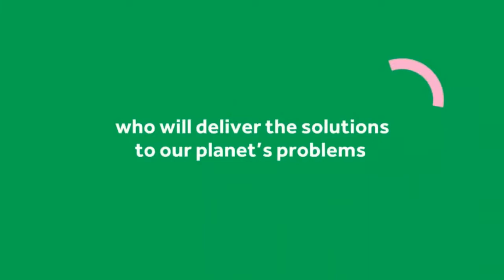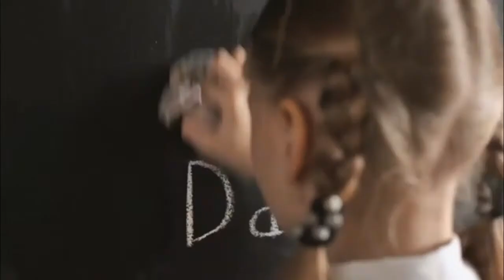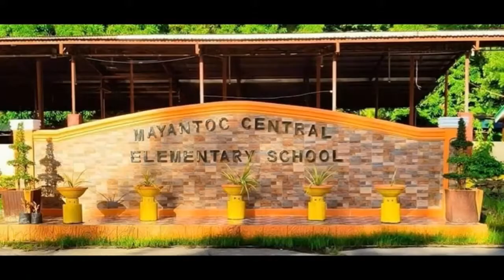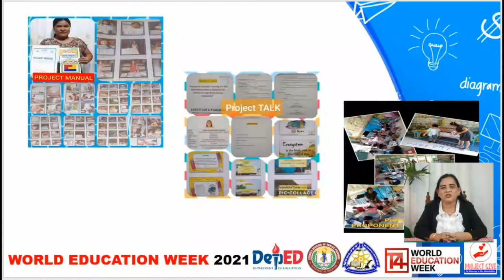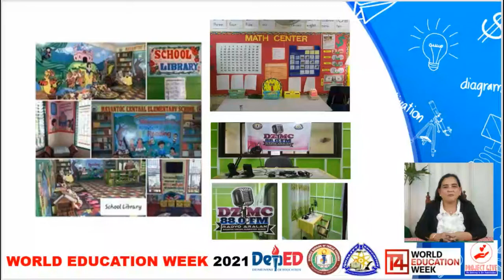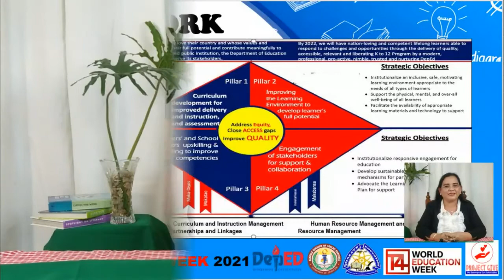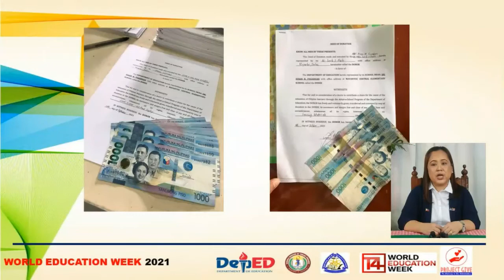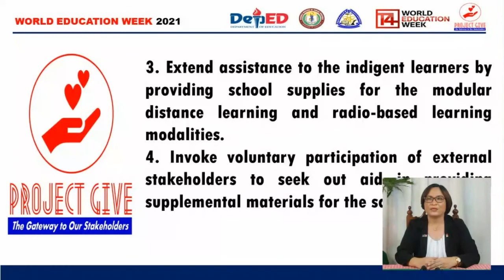Providing quality education for all through shared leadership - Mayantoc Central Elementary School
SUMMARY OF SCHOOL EVENT

Primary theme: Community Partnership & Collaboration
Format: Lecture/presentation by one person
Partner: Mayantoc Local Government Unit
Country: Philippines

- Funding status: Public / state / government-funded
- Location: Philippines
- Single-sex or co-educational? Co-educational (mixed-sex)
- Age group/grades taught: 5-7, 8-11, 12-16
- School resources: Middle-resource setting
- Socio-economic background of the majority of students: Middle income
- Is the school a dedicated special needs only school? Yes
- Taught languages: English, Filipino and Ilocano
- Spoken languages: English, Filipino and Ilocano

SUMMARY OF SCHOOL EXPERTISE

Our school have strong leadership and shared governance, and we are all responsive to achieve the shared vision, mission and goals. We have our clear plan in the Community Partnership Program that help us rise from the challenges of being responsive to this New Normal of Education in this Pandemic.

Join us to learn more about community Partnership and Collaboration, including Parental Engagement and working with Employers within the school environment.  Our School-Based Management paves the way in promoting quality education, bringing together school administrators, teachers, pupils & stakeholders to improve learning outcomes through shared governance & transparency.

5 STEPS TO REPLICATE OUR PRACTICE

1. Programs, Projects and Activities
The process to achieve excellence is never easy, we face downfalls along the way, criticisms break our hearts but we rise up to prove our potential. The different programs, projects and activities our school had accomplished were clearly manifested through completion reports with positive display of outcomes. If for some instances we fail to accomplish the targets, we analyze and instantly we find ways to bridge the gaps. We set specific goals for what we aim for in a practical and tangible sense. having a clear set of expectations, we reinforce the whole school community as we communicate message regularly to our stakeholders.

2. Parents & Stakeholders Involvement
Our school create a meaningful parents & stakeholder involvement. We have clear & open communication with them. They are free to give feedback on classroom activities & school programs in different platforms. Asking their hopes & concerns regarding their children's education. We even go beyond parent-teacher meetings, Parents are also involved on event committees and participants cooperatively in school fund raisers. As we involve parents & stakeholders in school activities in a meaningful way, we foster positive feelings & good rapport as they are considered our partners in raising our school children.

3. Management of School Resources
We manage our school resources and spend allotted budget with prudence and honesty. Transparency of our financial records is evident in every undertaking. Parents love to send their children in a safe and secured learning environment.

4. Student Organization Involvement In Planning Structure
Pupils engage in the planning structure. Aside from learning, their social skills are being developed which is essential to preparing them to become successful adults. The Supreme Pupil Government Council has their own programs, projects and activities for the welfare of their colleagues. Suggestion box is placed where they can drop their concerns. Their videos are being heard through dialogues, counselling and symposiums. Our pupils are encouraged to take part in activities which fosters social-emotional learning. So as to develop the qualities of empathy, reliability, respect and concern.

5. Professional Development For Teachers
Focusing on professional development for teachers is deemed necessary. We help teachers to develop their skills so as to encourage a positive school culture by giving them the ability to improve their craft. Mentoring and Coaching as well as providing technical assistance to teachers aims to build confidence among themselves and to be knowledgeable in the application of teaching strategies suited to the needs of learners. School leaders & senior teachers are aware of what teachers think & feel. We also set up regular times to ask feedback, hear out concerns & get suggestions for improvement.

Our teachers are into continuous professional development through post graduate studies, in their attendance to webinars, workshop & trainings. As we encourage innovations in the teaching arena, teachers adapt new methods of teaching. Through LAC Sessions, we discuss new research and new teaching techniques & how can these be implemented in our school.